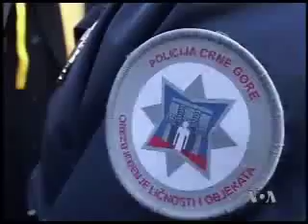Štrajk pogona prerade u Kombinatu aluminijuma u Podgorici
Prvi radni dan u novoj godini nakon novogodišnjih i božićnih praznika, u Crnoj Gori je počeo protestom radnika pogona prerade podgoričkog Kombinata aluminujuma koji su se okupili ispred zgrade Vlade tražechi zaštitu od ruskog vlasnika.